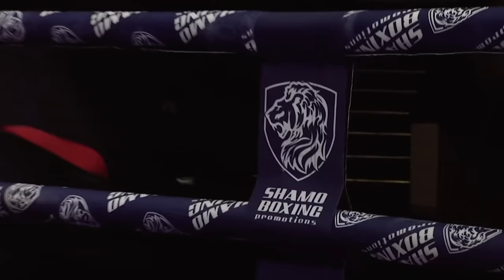SHORKAM PARWANI VS VIKAPITA MERORO FULL FIGHT